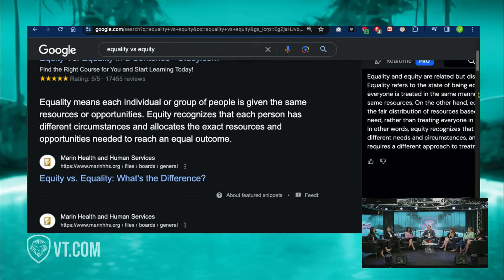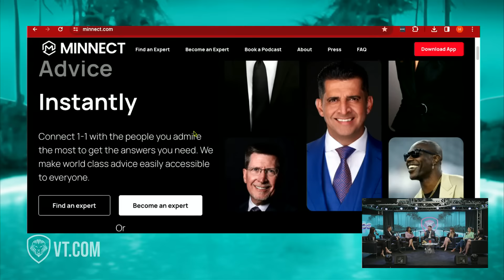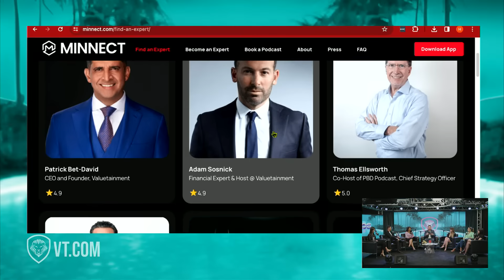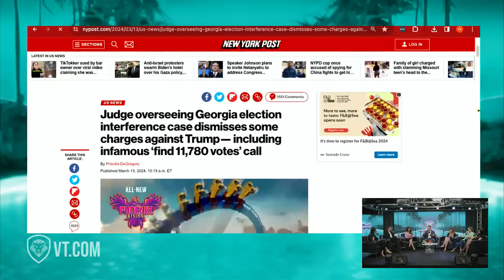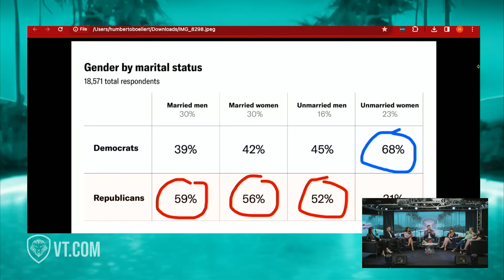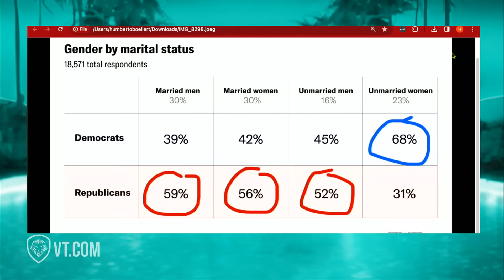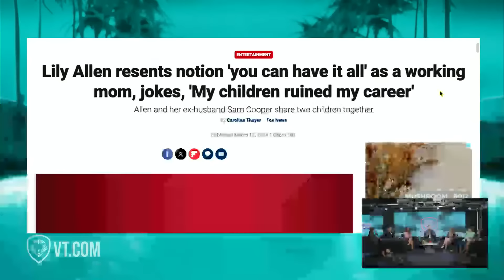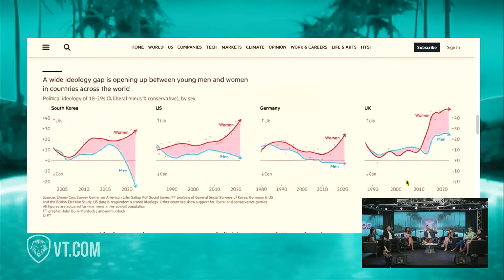Dave Rubin EXPOSES Progressive Hypocrisy @RubinReport | SOSCAST Ep. 170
Welcome to SOSCAST, where "Finance meets Romance." On this thrilling installment, Adam "SOS" Sosnick hosts a special guest – the one and only Dave Rubin from the Rubin Report! Topics range from the Trump-Biden political landscape, immigration policies, and international affairs involving Ukraine and Israel. The episode also delves into the latest developments in the legal proceedings against former President Trump, Elon Musk's commentary on media and immigration, Bernie Sanders' stance on Israeli Prime Minister Netanyahu, and insights from various political figures like Bill Maher and Rep. Raskin. Tune in for a captivating blend of politics, culture, and finance.

Learn to get PAID, LAID, and do it YOUR WAY - only on The SOSCAST!

Chapters:
00:00 - Intro
05:09 - What Does the Future Hold for Progressives?
23:40 - Bernie Sanders Can’t Define Equity
47:14 - Trump vs Biden
1:07:27 - Politics by Marital Status
1:36:25 - Blowjob Theory
1:37:00 - Would You Rather Marry Andrew Tate or Dylan Mulvaney?
1:47:00 - Israel vs Palestine Conflict
2:08:18 - Outro